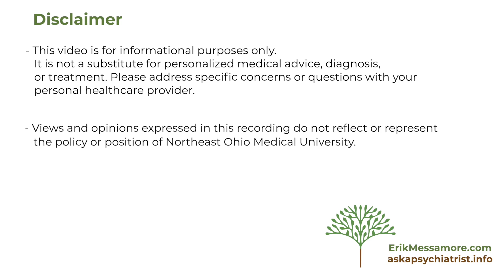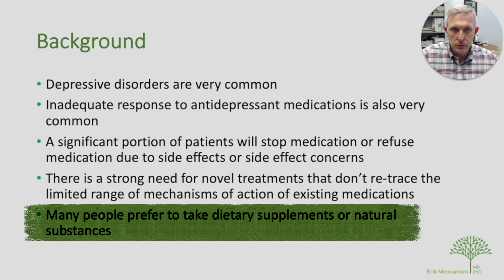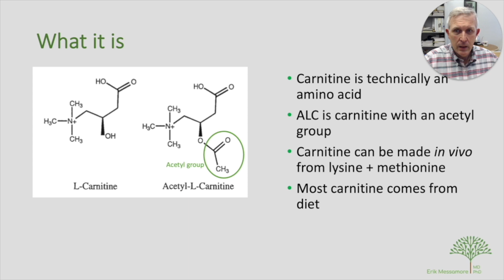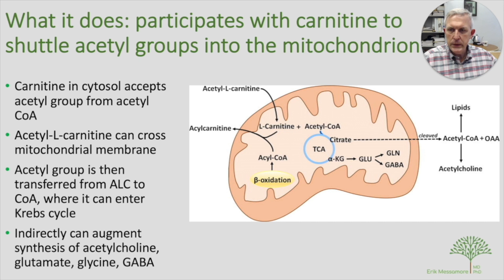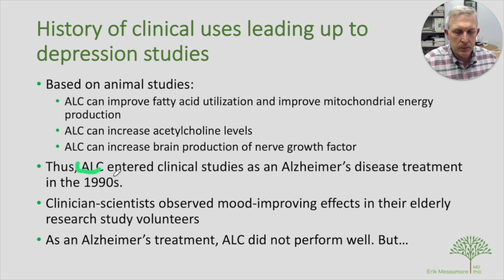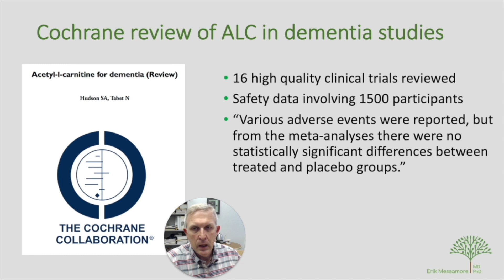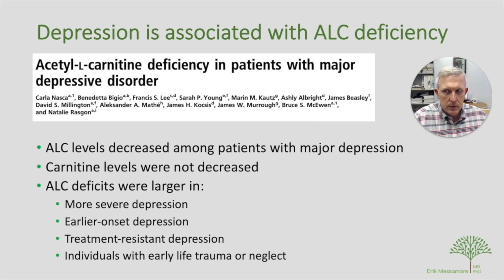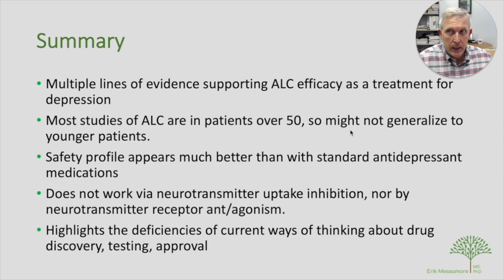Depression treatment with natural acetyl l carnitine?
Let me know if there's a topic you would like to have me discuss 🙋🏻

Quite a few clinical studies have found that acetyl l carnitine can improve mood and energy.
Acetyl l carnitine has been compared to placebo treatments. It's also been compared to standard antidepressants. Most of those studies lead to the conclusion that acetyl l carnitine works like an antidepressant -- at least for older adults.

One of the limitations of the existing data is that most of the studies have been done on people over 50 years old. Whether it can work equally well for younger people is a question that's not been really well-addressed in the studies done up to this point.

One point I make in this lecture is that even natural products can have risks. There have been reports of acetyl l carnitine causing mania or psychosis in people with bipolar disorder.
As always, seek the advice of your personal health care provider before making decisions to take medications or supplements.

00:00 - Introducing a potential natural antidepressant option
00:38 - Why alternative antidepressant options are important
01:02 - Standard antidepressants often don’t work
01:17 - Side effects can create problems
01:42 - Standard antidepressants tend to have similar mechanisms of action
02:17 - Ideally, we could have antidepressants that work differently
02:38 - Many people prefer to avoid pharmaceutical treatments
03:07 - What is acetyl l carnitine?
04:42 - Structure and functions of acetylcarnitine
07:12 - Acetylcarnitine assists with energy metabolism
08:09 - Acetylcarnitine might boost neurotransmitter production
08:52 - Acetylcarnitine was studied as a treatment for Alzheimer’s disease
09:55 - Studies found that acetylcarnitine improves mood and boost energy
10:19 - Clinical studies of acetylcarnitine for depression treatment
11:19 - Acetylcarnitine appears to be effective for depression
11:50 - Limitations of the clinical studies
12:05 - Side effects of acetylcarnitine are generally small
13:13 - Even natural products have risk though
13:20 - Acetylcarnitine might cause mania or psychosis in people with bipolar disorder
14:54 - Acetylcarnitine levels in the blood are low in depression
16:07 - Why haven’t more people heard about acetylcarnitine for depression?

MORE MOOD and DEPRESSION VIDEOS